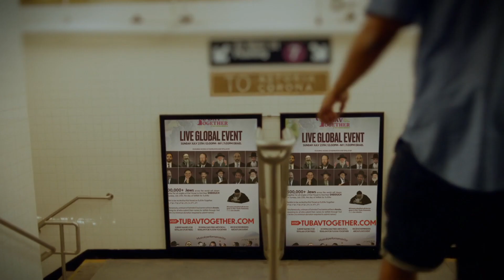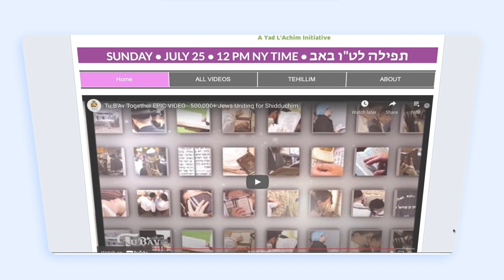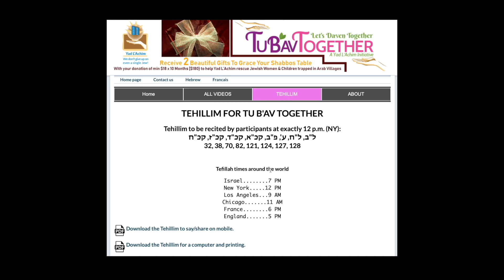Beri Weber - Sunday July 25th at 12pm NY TIME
In honor of Tu B’Av which this year falls out on Shabbos, on Sunday July 25th @12pm NY TIME, 7pm in Eretz Yisrael), over 500,000+ of Jews across the world will unite in tefillah by reciting eight chapters of Tehillim ל״ב, ל״ח, ע’, פ״ב, קכ״א, קכ״ד, קכ״ז, קכ״ח that all singles merit finding their shidduch.

There will be a mega live-streamed event featuring Gedolim, Rabbonim and musical performances on Sunday July 25th @12pm NY Time

At the same time, a minyan of Talmidei Chachamim, representatives of Yad L’Achim will be davening in Amuka for all those who submit their names for tefillah (it’s free to submit names) at the Tu B’Av Together or by calling Yad L’Achim at 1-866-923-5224

When Rav Chaim Kanievsky was told of the many who got engaged after last year’s Tu B’Av Together, Rav Chaim said “So too this year [May those who participate in Tu B’Av Together merit finding their shidduch]

will also be given to Rav Chaim for a bracha

to submit your names now or call Yad L’Achim at 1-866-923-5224

As Chazal said (Bava Kama 92b) ‘Whoever davens for their friend and they are in need of the same request, they get answered first.’

Join and let’s daven together on Tu B’Av Together!